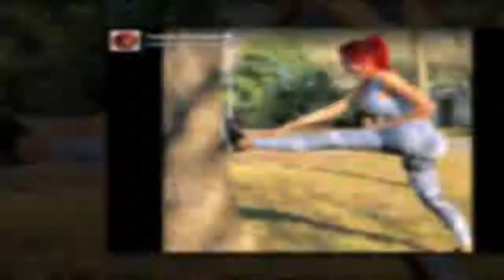SHITSTORM! IST DIESE FRAU ZU FETT FÜR DESSOUS?